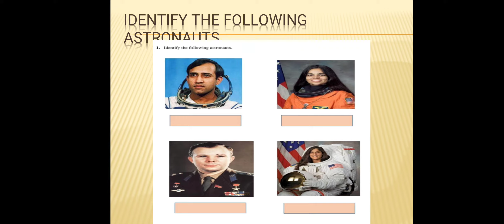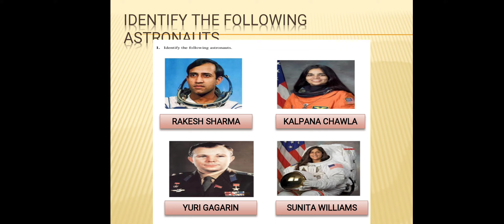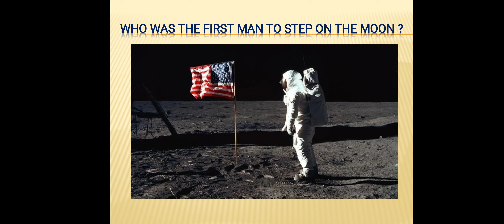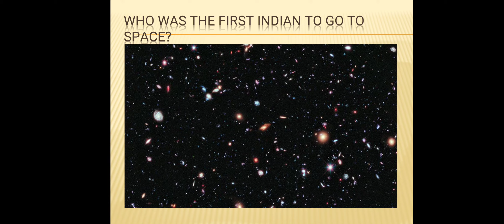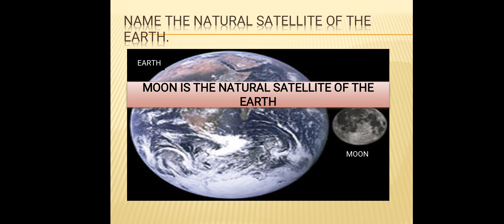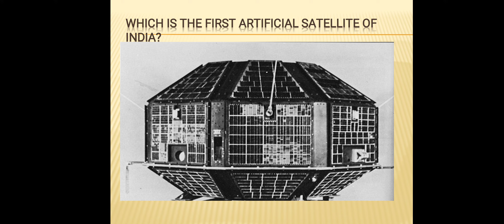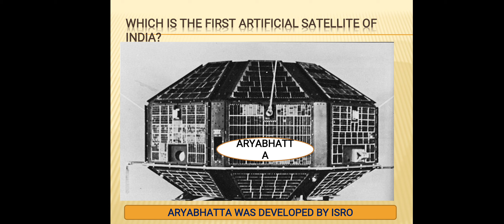Class V EVS Lesson 11 Sunita in Space